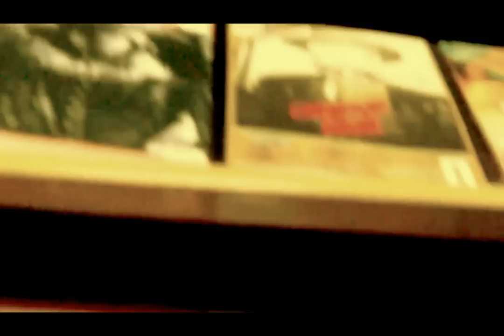La ultima funcion trailer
Un cortometraje realizado en 2 horas.